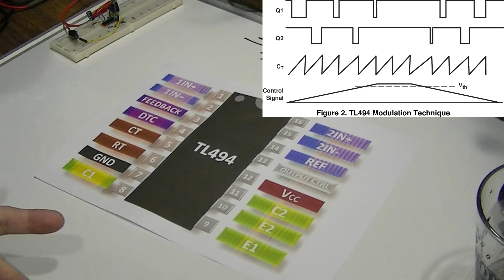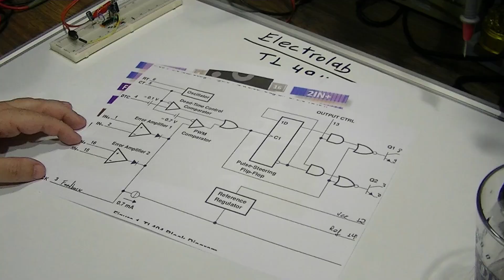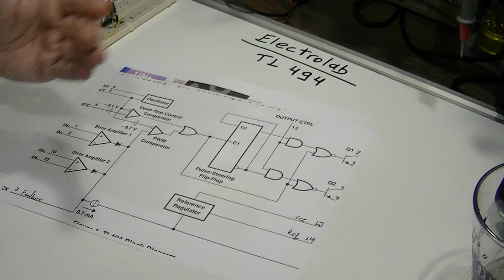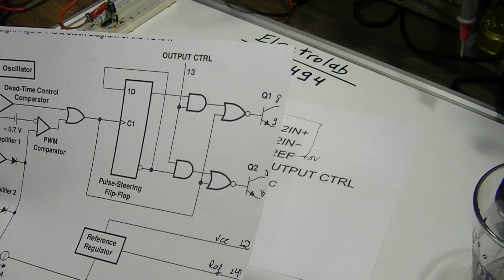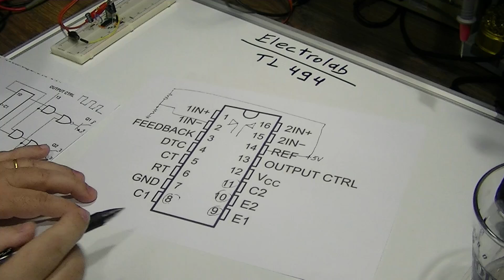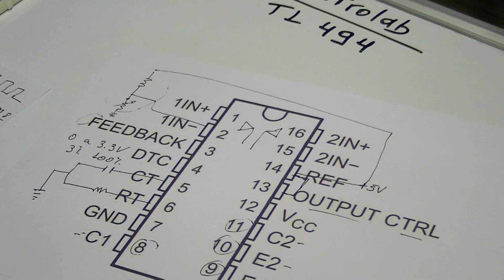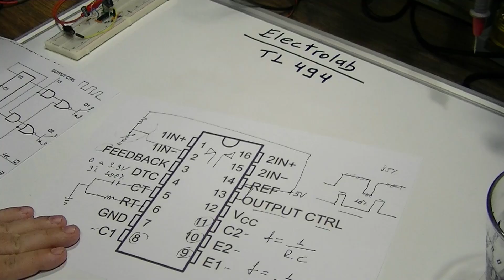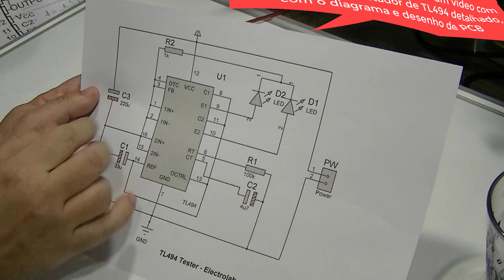Conheça pino a pino o TL494 e como testar o famoso PWM para inversores e fontes!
Conheça em detalhes o TL494, o famoso PWM para inversores e fontes! Vamos conhecer pino a pino o TL494, muito usado em fontes, inversores e até amplificadores de áudio classe D! Depois vamos ver um circuito simples para testar os TL494!

Treinamentos recomendados pelo Electrolab:

🔥 LANÇAMENTO IMPERDÍVEL! 🔥